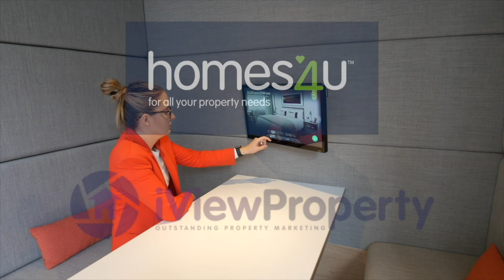Ashton Old Road, Ardwick - homes4u Video Tour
Video tour of a 2 bedroom apartment for rent on Ashton Old Road in Ardwick, by homes4u estate agents.